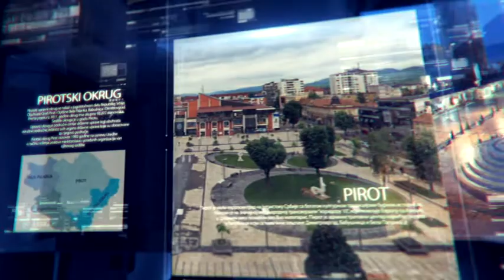GOST HRONIKE - MILKA COLIĆ 26032020